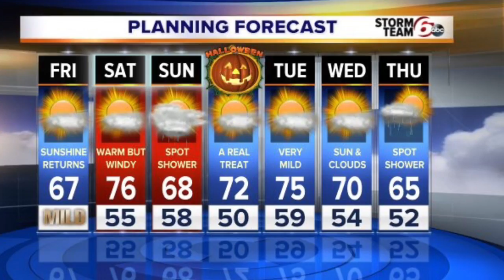Cool, dry morning commute. Very mild weekend!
After one of the coolest days of fall yesterday we will have a much warmer day in store for us today.